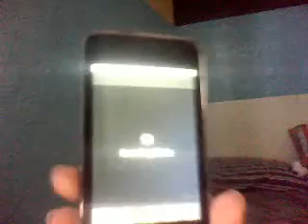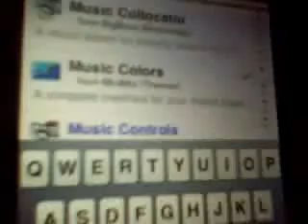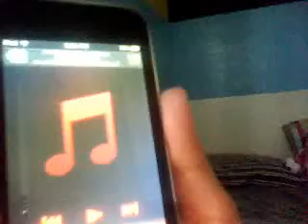how to get color music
that is how u get the color music